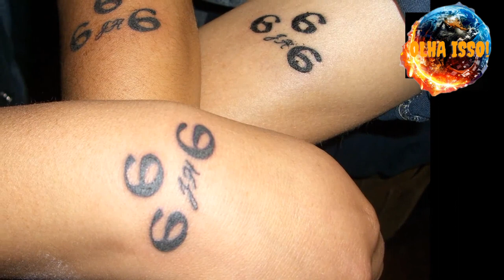APOCALIPSE, O VERDADEIRO ARMAGEDON, A LUTA ÉPICA ENTRE O BEM E O MAL. VEJAM COMO SERÁ.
Canal de nixos diversificados, entretenimento, conhecimento e muita informação.

Vídeo sobre a visão do Apóstolo João sobre a grande tribulação e a vinda de Cristo...SE VOCÊ DESJA SABER SOBRE O APOCALIPSE E O QUE OCORRERÁ, E MELHOR AINDA DE FORMA RÁPIDA E BEM RUSUMIDA, SEM  DESPRESAR OS DETALHES, ENTÃO VEJA ESTE VÍDEO QUE ESTÁ TOP E BEM DIDÁTICO.

ID DO CANAL:UCM26vYFBRgcqRpTEa11cGTA

EMAIL DO CANAL: CRIADO EM 15/08/2021